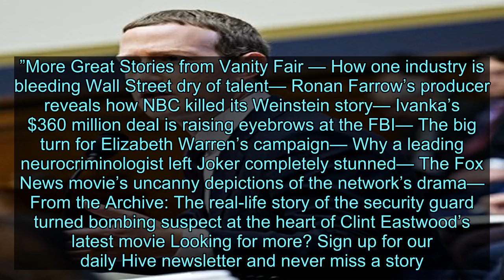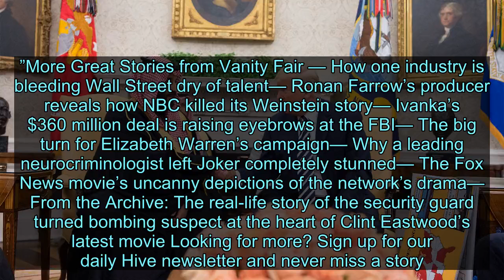Did Mohammed Bin Salman Have Spies Inside Twitter? - News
Videos can use content-based copyright law contains reasonable use Fair Use A pair of former Twitter employees have been hit with espionage charges after allegedly using their positions at the company to spy on dissidents for the Saudi Arabian government. According to a criminal complaint made public Wednesday, Ahmad Abouammo and Ali Alzabarah spied on the accounts of users critical of the Riyadh regime, which has maintained close ties with Donald Trump’s administration, despite the murder of journalist Jamal Khashoggi last year. The allegations—which also involved a third person, who is accused of acting as a middleman between the Twitter employees and the Saudis—underscore the lengths to which the regime will go to suppress critics, and raise concerns about foreign governments’ capacity to exploit American social media companies. “The criminal complaint unsealed today alleges that Saudi agents mined Twitter’s internal systems for personal information about known Saudi critics and thousands of other Twitter users,” U.S. Attorney David L. Anderson said, per the Washington Post. “We will not allow U.S. companies or U.S. technology to become tools of foreign repression in violation of U.S. law.” According to prosecutors, Abouammo, a U.S. citizen who served as a media partnerships manager for Twitter, spied on the accounts of three users and created a bogus invoice to throw off investigators. Alzabarah, a Saudi citizen who was a site reliability engineer for the company, is alleged to have spied on over 6,000 accounts in 2015, including a dissident later associated with Khashoggi. Ahmed Almutairi is said to have acted as an intermediary. Abouammo was arrested Tuesday; Almutairi, who has ties to the royal family, and Alzabarah are believed to be in Saudi Arabia. Saudi crown prince Mohammad Bin Salman appears to be behind the scheme, according to the Post, with prosecutors referring to a “Royal Family Member-1” who directed the operation. The charges come amid tensions between the U.S. and Saudi Arabia, in large part over the Khashoggi killing. The Post contributor and U.S. resident disappeared in October 2018 after entering the Saudi Consulate in Istanbul. While Trump excused the killing, which the CIA believes was likely ordered by MBS (something the crown prince continues to deny), it has led many to reevaluate the uneasy allyship between Washington and Riyadh. Saudi Arabia’s effort to exploit Twitter is likely to complicate the relationship further. The scheme could also raise further concerns about the security of American social media companies and their role in world affairs. Twitter, Facebook, and the rest of Silicon Valley have already had to answer for their handling of user data and their role in foreign disinformation campaigns from countries like Russia. The notion of spies infiltr